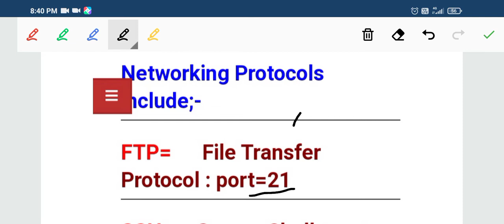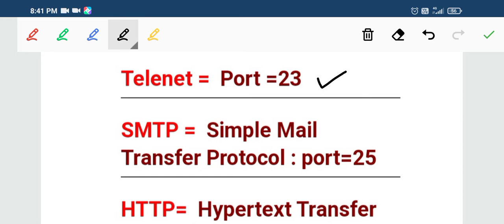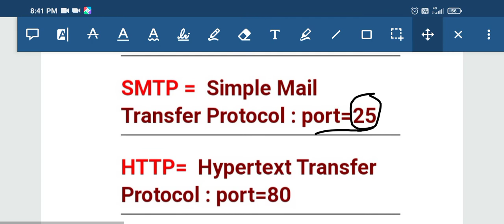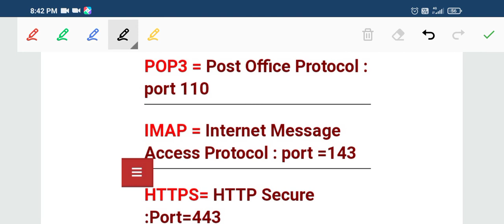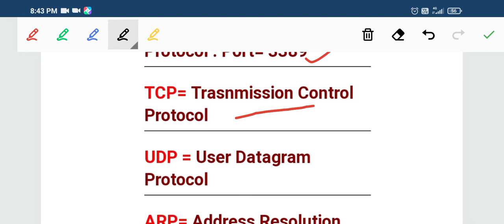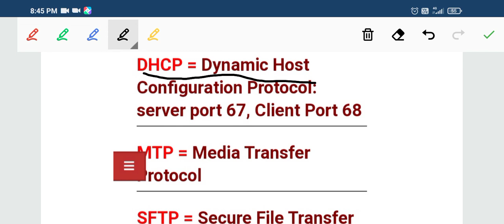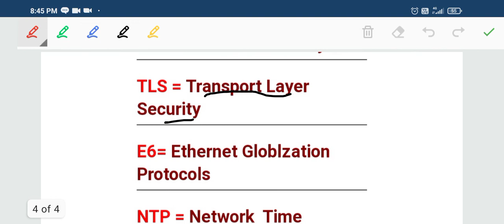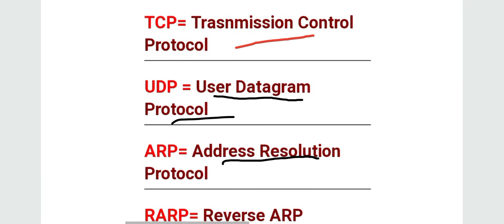Networking Protocol full form and Port Number|| by Computer Science Education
CSA Instructor
CSAInstructor